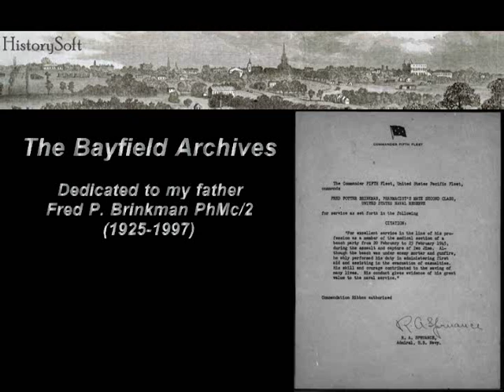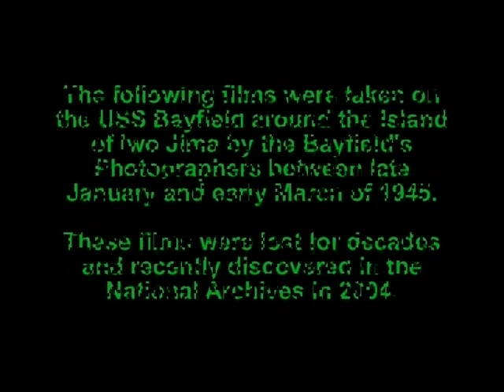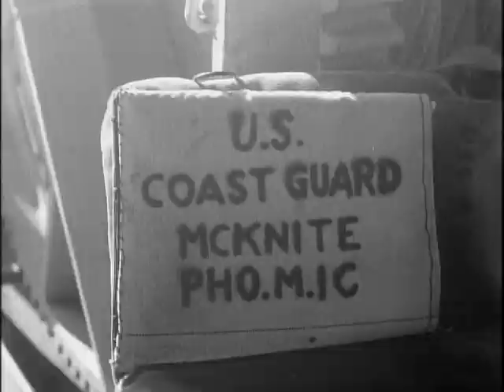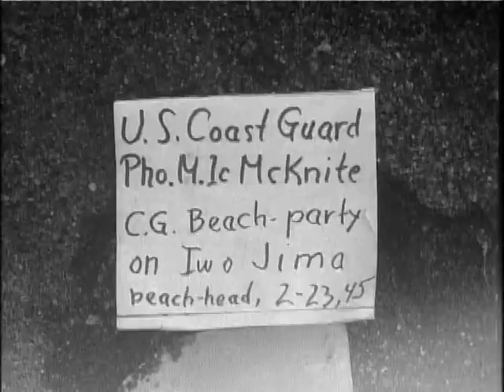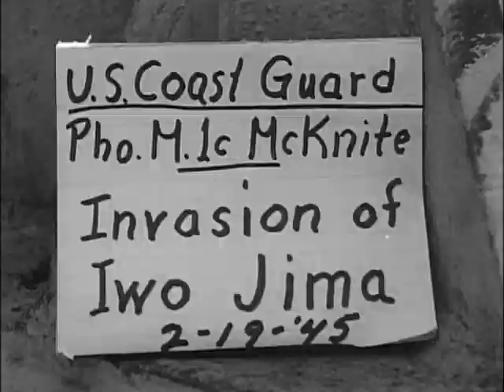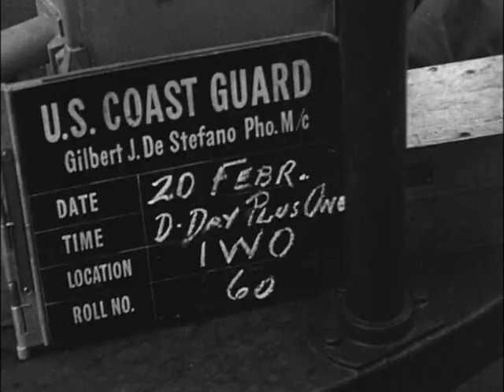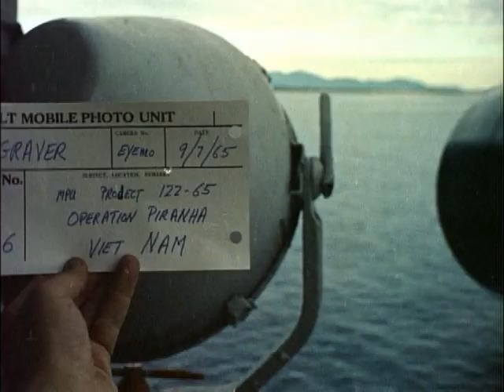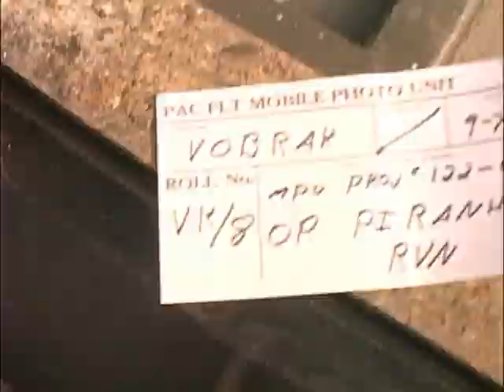The Bayfield Archives - USS Bayfield (APA-33). Normandy, Iwo Jima, Korea, and Vietnam.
APA-33 - USS Bayfield. Normandy, Iwo Jima, Korea, and Vietnam.
This video includes 35mm (B/W) and 16mm (color) films taken on and around the historic Attack Transport USS Bayfield (APA-33) during major WWII battles (Normandy and Iwo Jima) and from operations during the Korean and Vietnam wars. See the Bayfield LCVPs hitting the beaches on Normandy on D-Day while enemy fire blasts the beach. See Marines taking communion on ship before the Iwo Jima battle. See the Bayfield and other APAs in the transport area of Iwo Jima with Mount Suribachi in the background. See close-up film of the first Japanese POWs taken from Iwo onto the Bayfield. See Iwo covered with smoke as LCVPs make their way toward the beach.

The Bayfield was a mostly Coast Guard manned vessel and did not have the photographic restrictions that Navy vessels had during combat activities so footage like this is very rare. This video contains 82 minutes of footage that I found and acquired from the National Archives in 2004. About half of this footage had never been taken from the National Archives in its decades in storage. It has incredible footage from a ship's perspective as well as footage from the beaches of Normandy, Iwo Jima, Korea, and Vietnam. If you served on a transport ship, these are views you have not seen since your service. Some of the footage (especially the color) looks like it was just shot yesterday. As well as the Bayfield, you will see other ships like LST-48, LST-60, LST-630, LST-641, LST-648, LST-763, LST-764, LST-779, LST-787, LST-1030, LST-1031, LST-1032, CA-26 (USS NORTHAMTON), APA-13 (USS JOSEPH T. DICKMAN), APA-118 (USS HENDRY), LCVP from APA-156 (USS MELLETTE), APA-158 (USS NEWBERRY)and many more. You will see wreckage on the Iwo Jima beach of LCVPs from APA-207 (USS MIFFLIN), and AKA-61 (USS MULIPHEN) and others.

The Korean war footage is from the "Chosen Frozen" operation of late 1950. 15 years later, film of Operation Piranha in Vietnam where the Bayfield's LCVP's were still cutting the waters.

The Normandy, Korean, and Vietnam films are about 10 minutes each and the Iwo Jima film accounts for about 50 minutes. About 1/3 of the Iwo related film is in color. The Normandy and Korean films are all B/W and the Vietnam footage is all color. There was no sound recorded with any of these films but we spent a lot of time selecting and including a good variety of music for the background.
Produced and edited by David Brinkman and WWII Bayfield crewman Joe B. Williams.